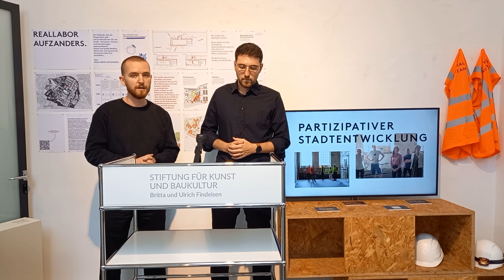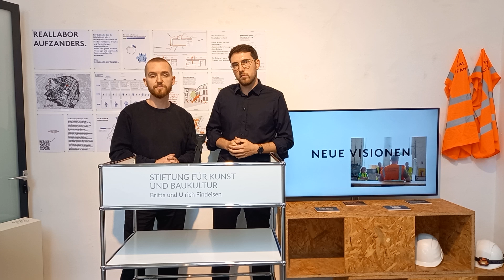REALLABOR AUFZANDERS | Dominik Baumann. Merlin Veit-Dott | Masterschau Architektur 2024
Die Fakultät für Architektur der Technischen Hochschule Köln hat als eine der wenigen Hochschulen der Bundesrepublik sechs vollständige Mastervertiefungen und bietet somit verschiedene Schwerpunkte in der Ausbildung an: Die Master-Studiengänge „Strategien des Entwerfens und Konstruierens“, “Corporate Architecture“, „Projektmanagement und Immobilienökonomie“, „Denkmalpflege und Planen im Bestand“, „Energieoptimiertes Bauen“ und der NRW-weit verteilte Studiengang „Städtebau NRW“ ermöglichen den Studenten Arbeitsschwerpunkte, die zusammen nahezu das gesamte Leistungsspektrum abbilden, das den Beruf des Architekten heute charakterisiert.
Genauso vielfältig und tiefgreifend wie das Angebot an Mastervertiefungen sind auch die Abschlussarbeiten, zu denen sich die Studenten am Ende einer intensiven Studienzeit angeregt fühlen. Fast immer sind die Themen der Masterthesen selbstgewählt, wenngleich in enger Abstimmung und bei konziser Beratung durch die betreuenden Professoren.
Fast immer sind es aktuelle Themen, zu denen sie städtebauliche hochbauliche, denkmalpflegerische, bauorganisatorische, pragmatische und theoretische Lösungsvorschläge erarbeiten. Aus dem Angebot eines ganzen Jahrgangs von teils sehr umfassenden und weit gedachten Abschlussarbeiten haben die Lehrenden der Mastervertiefungen eine Auswahl getroffen, die öffentlich Bericht erstattet, wie an der Kölner TH Architektur gedacht, entworfen und dargestellt wird.